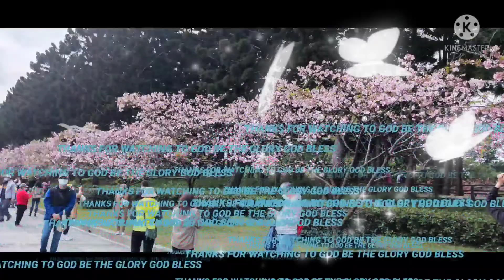FINALLY CHERRY BLOSSOM IN CHIANGKAI-SHEK@faithmakariosvlogs